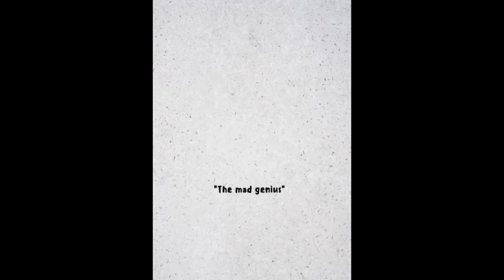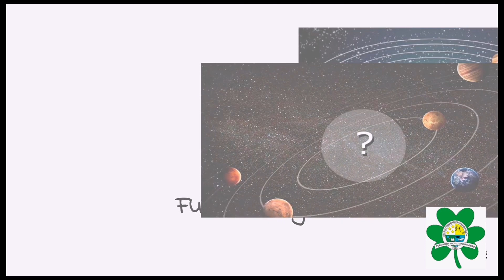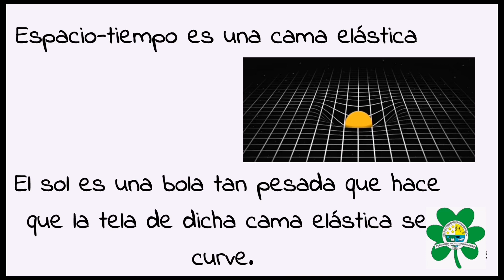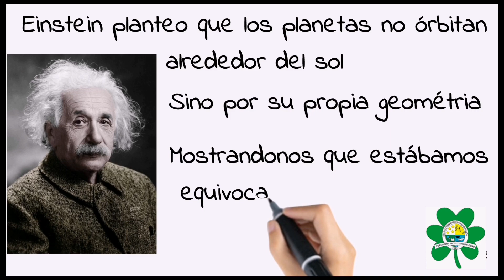Teoría de la relatividad general 11-2